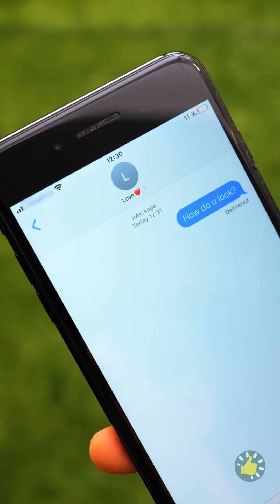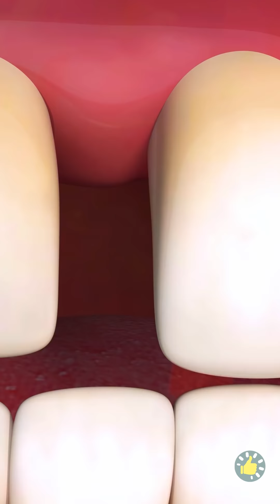20+ Kiat, Peralatan, dan Perkakas Penyelamat untuk Kecantikan yang Harus Kamu Coba Segera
Urutan waktu

00:00 Peralatan keren untuk keluar dari situasi canggung
02:15 Kiat kecantikan terbaik untuk segala situasi
05:43 Momen lucu yang dimengerti semua orang